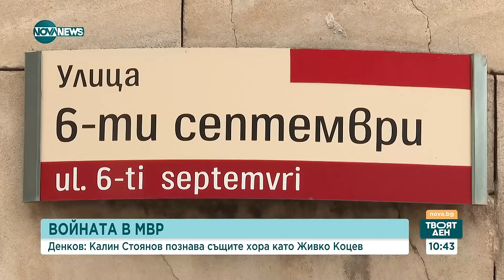Подадена и оттеглена оставка: Какво се случва в МВР - Твоят ден (08.04.2024)